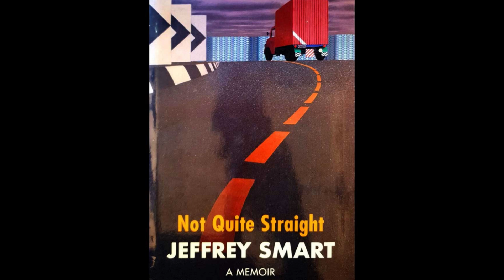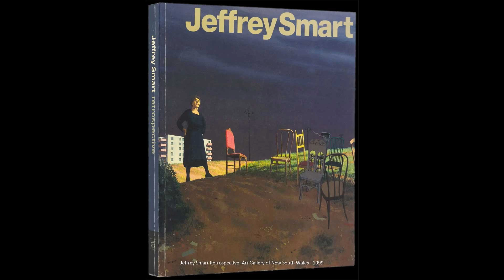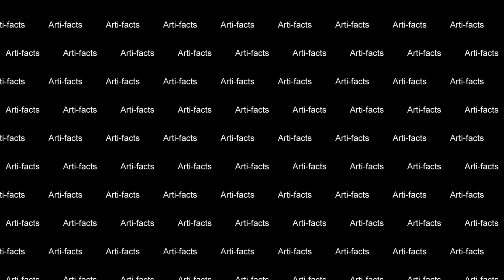Jeffrey Smart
The life and paintings of Australian artist, Jeffrey Smart who adopted Italy as his home.